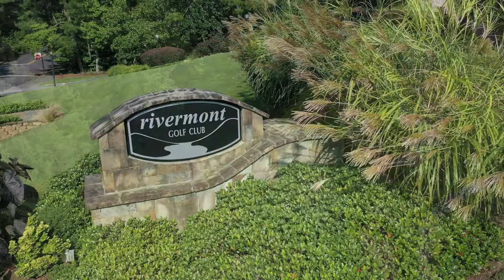Mont Hole 11